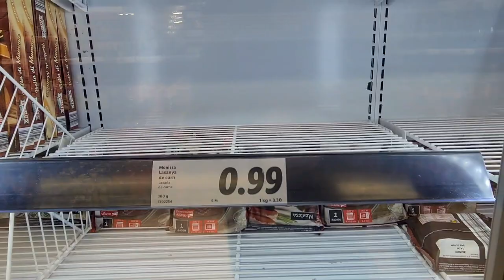€1 Coffee - Guitar in the Rain - Barcelona Vlog #2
Another vlog, really made me realise how much there is to learn about content and editing. But we're here to learn.